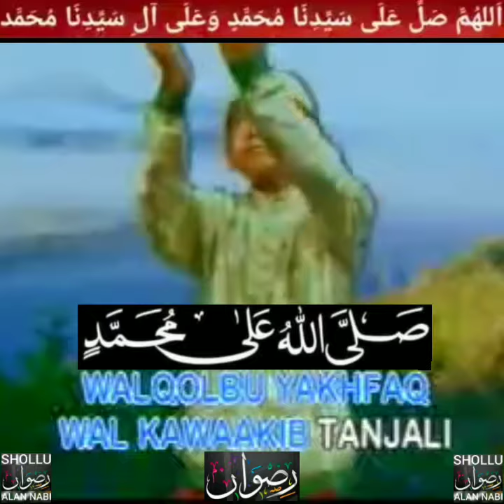SHOLLU ALAN NABI ❤